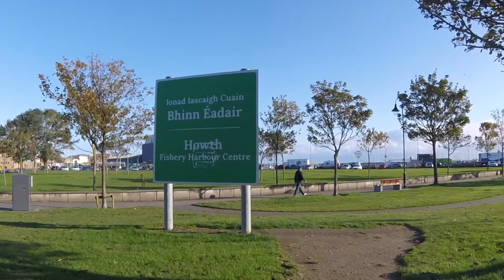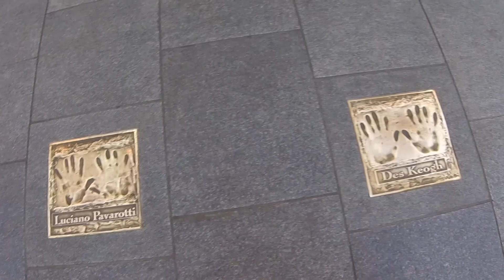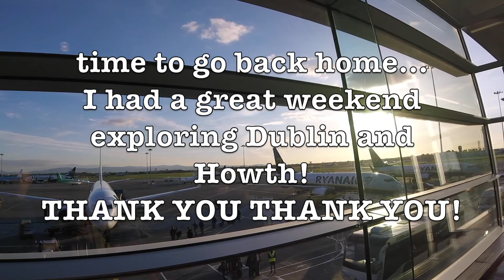where are you taking me? | Ludovica Torti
Hi everyone!
I just got back from a trip and I discovered on the plane where we were going (and it was Dublin haha). It was both fun and frustrating not knowing what to take with me or what to expect from the trip, but it was super worth it!
I hope you like this video: I don't speak, but you get to listen to some beautiful Irish music.

Lots of love and thank you again! L